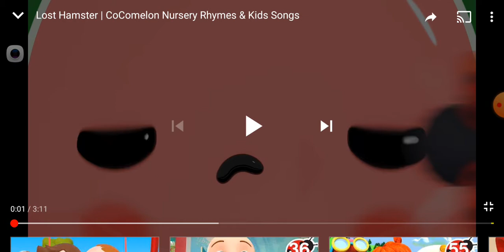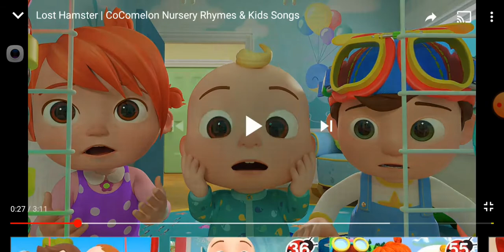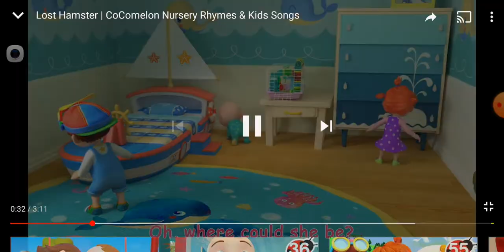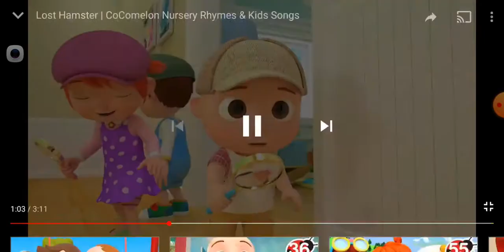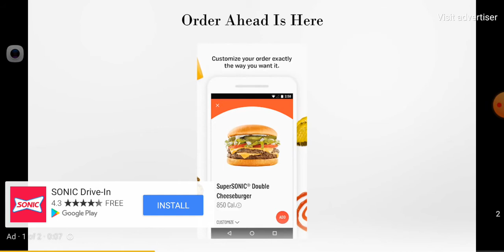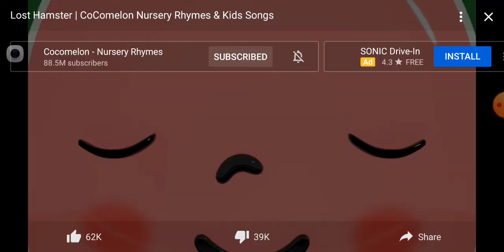Reaction videos be like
Best music video of all time